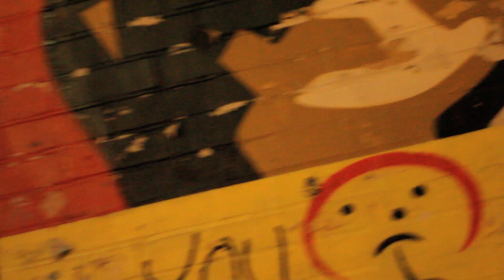Bradley Soileau x KingNYC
Brad came by the studio the other day hyped off the shift that's taking place in his life. He's been waiting to do collaboration for a long time we just haven't had the right idea we both connected on. I guess this is the first piece, a crew-neck we put together, it represents the contradictions we all have in life.